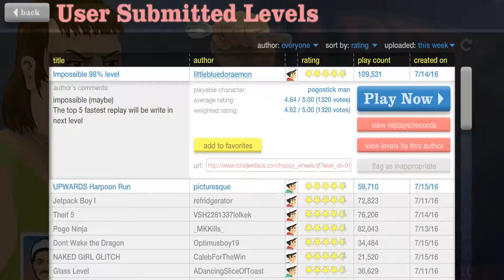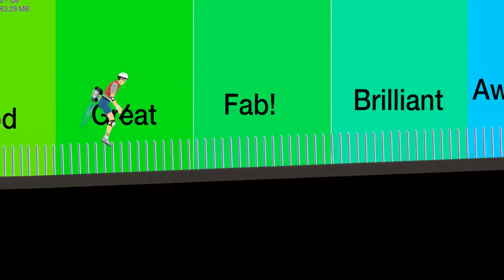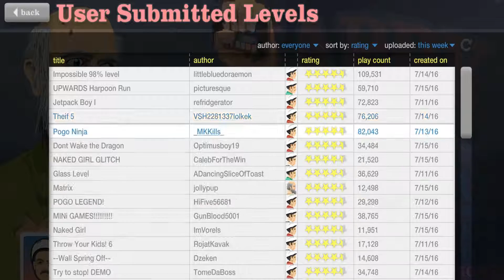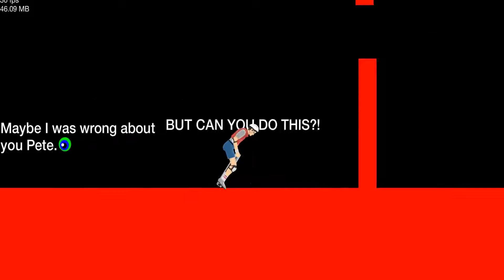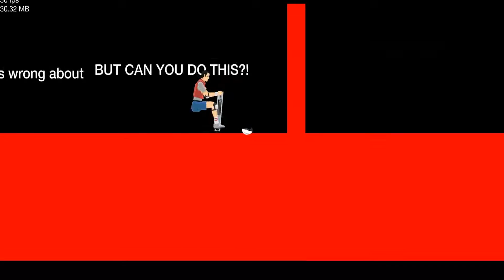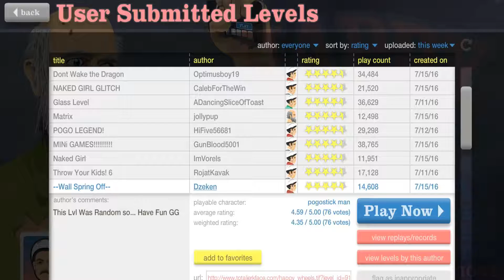CRAZY HAPPY WHEELS GLITCH! (Happy Wheels - Funny Moments Part 2)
CRAZIEST HAPPY WHEELS GLITCH!
Just found a glitch or possibly a hack? In happy wheels! Sorry for some messing up in the video but happy wheels isnt really an easy game to record, but I'll do my best!
Hope u liked Happy wheels funny moments part 2 :D

♫ Intro Music: SirensCeol & Reaktion ft. The Eden Project - Let You Know